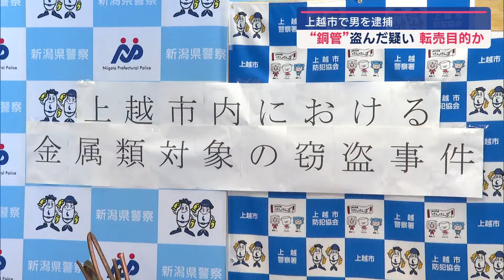男の自宅からケーブル類などを発見、工事現場から“金属製の管”窃盗か【新潟･上越市】スーパーJにいがた11月20日OA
上越市内の工事現場から、時価89万円相当の“金属製の管”を盗んだ疑いで建設作業員の男が逮捕されました。

警察によりますと、上越市の溝口宙洋容疑者(26)は、10月、市内の工事現場から銅製の管の周りをプラスチックやゴムで覆った『被覆銅管』と呼ばれる金属管10巻を盗んだ疑いが持たれています。警察の調べに対し、溝口容疑者は「間違いない」と容疑を認めています。

銅管は、県内の中古買い取り業者から押収され、溝口容疑者の自宅からは他にも盗んだとみられるケーブル類などが見つかりました。警察は、転売目的とみて動機や余罪を調べています。

また、県内では9月末までに金属類の窃盗が去年よりも多く発生し、被害額は5650万円にのぼっていることから警察は金属類の保管方法に注意を呼びかけています。

2024年11月20日放送時点の情報です。